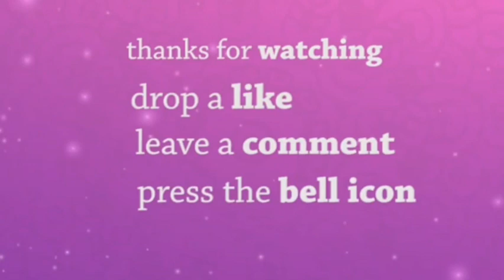نیک عمل بہت آسان